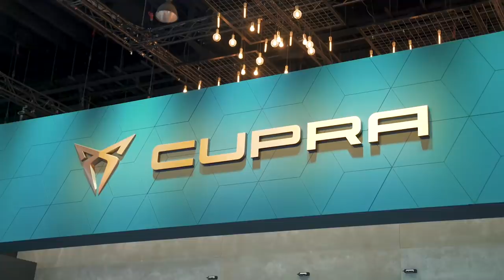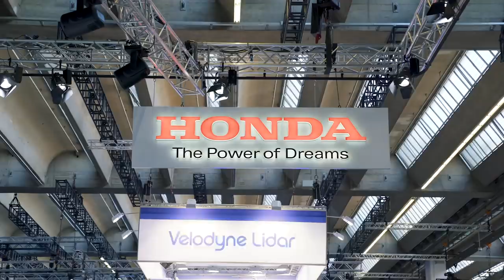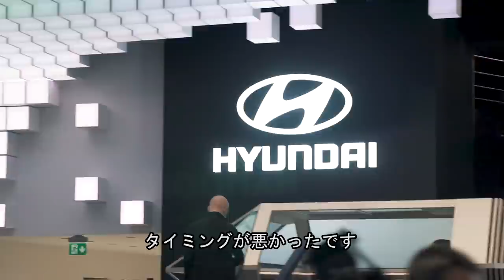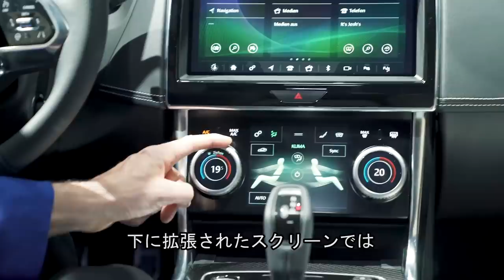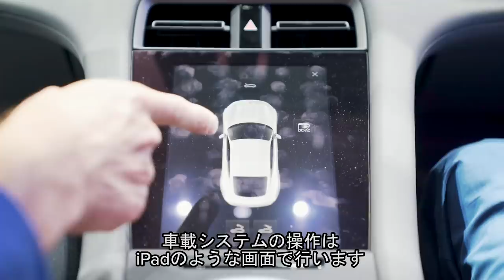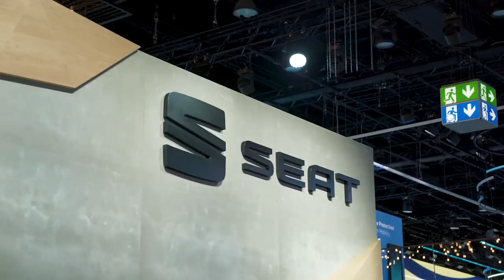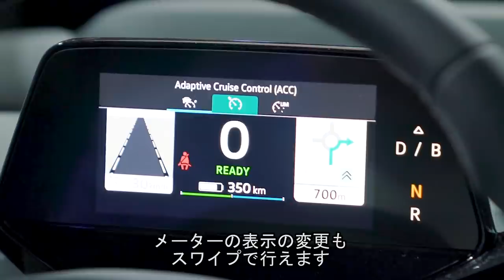【フランクフルトショー 2019】今後登場予定の車を一挙紹介！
マットは使命を課せられました！フランクフルトモーターショー2019で展示されているすべてのコンセプトカーを含む新型車を紹介することです！

近頃のモーターショーでは電気自動車やハイブリッドが大きな課題となっていますが、その他の内容についてはどうなのでしょうか？あなたが気になったトピックをコメントで教えて下さい！

文字数の制約上、マットのコメントに忠実な字幕となっていない場合がありますが、ご了承ください。